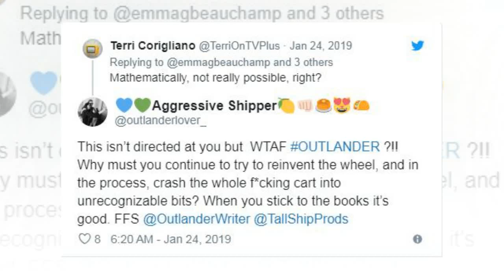Outlander's John Bell: Ian's Fraught Finale Decision 'Is When He Really Becomes a Man'